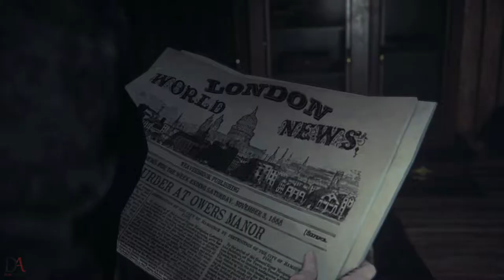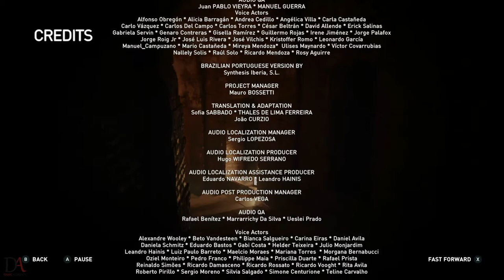Assassin's Creed Syndicate: Jack The Ripper | Walkthrough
The first large story-driven expansion to Ubisoft’s Assassin’s Creed: Syndicate. The story is set in the year 1888, 20 years after the events of the base game, and focuses on the hunt for the infamous serial killer known as Jack the Ripper.